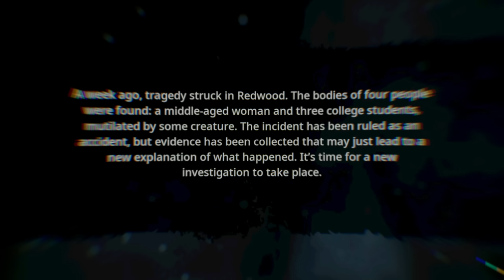AFTER ALL THESE YEARS WE'RE FINALLY BACK! | Bigfoot (Huge *NEW* Update)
@Dead Squirrel
@Bryce Games - Bryce McQuaid

Greensboro, NC
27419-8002